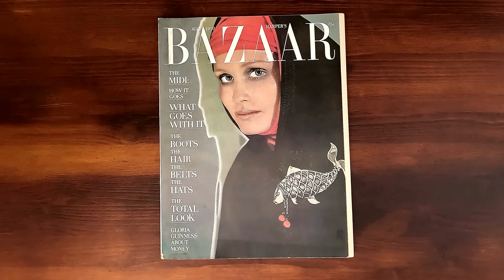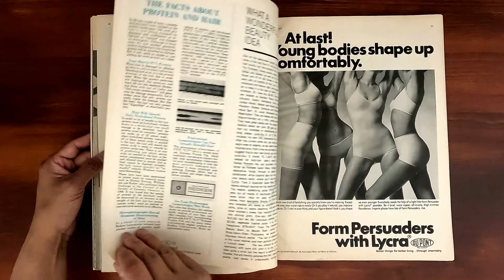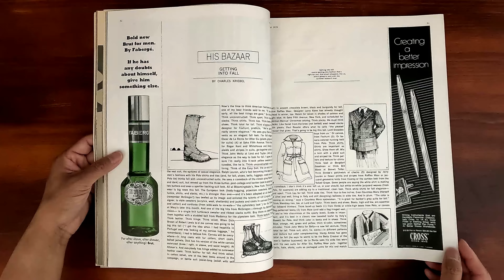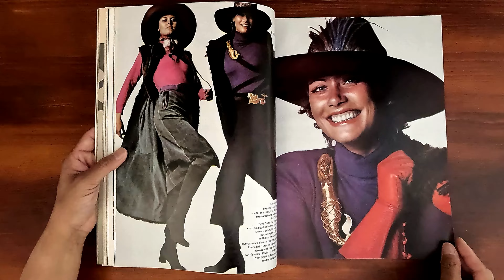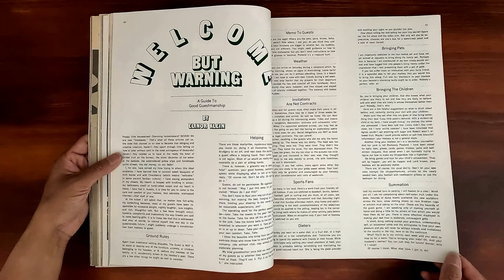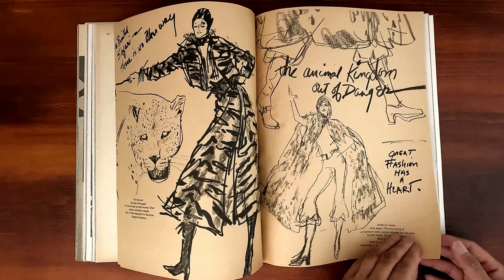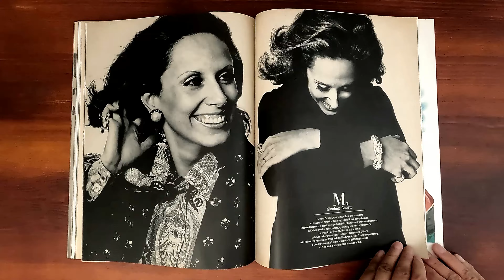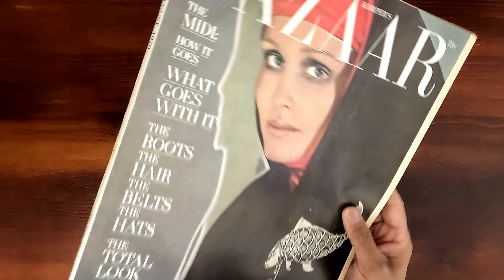Harper's Bazaar August 1970 Meeting Fall Fashion Head on | ASMR Magazine Flip Through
Vintage issue of Harper's Bazaar August 1970.  Relaxing ASMR sounds from page turning and a step back in time at the same time.

The midi: how it goes. What goes with it. The boots, the hair, the belts, the hats, the total look. Gloria Guinness: About money.  The sportive live in Bazaar Country. Jungle skins: shaping the midi. Fur: a new species. Meeting Fall fashion head on. The great fall wrap-up. The lively leg.